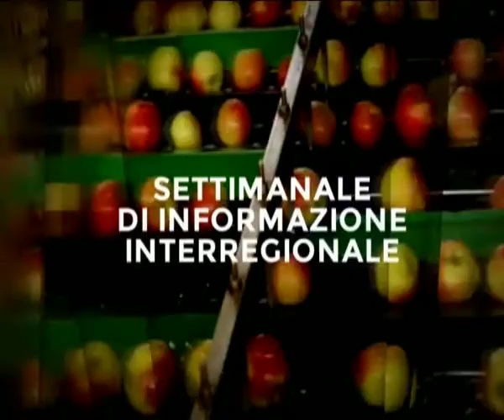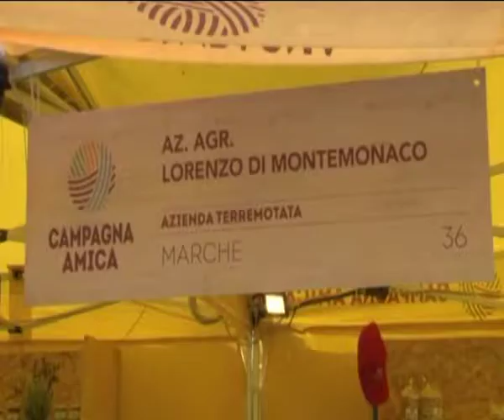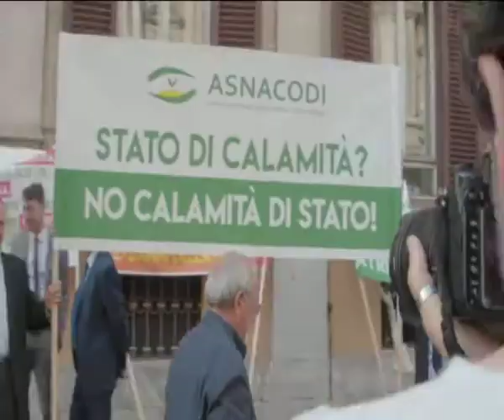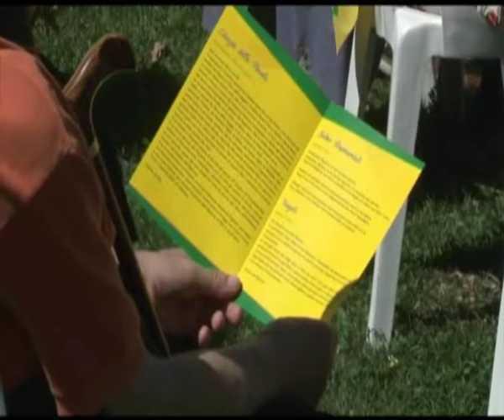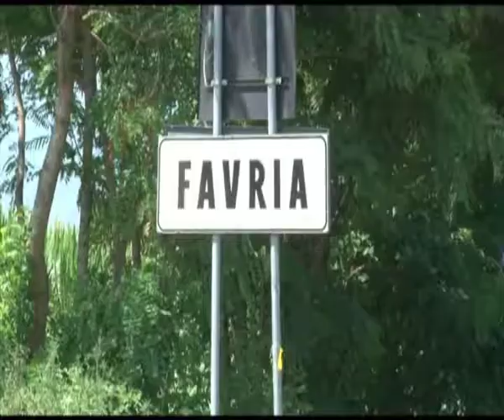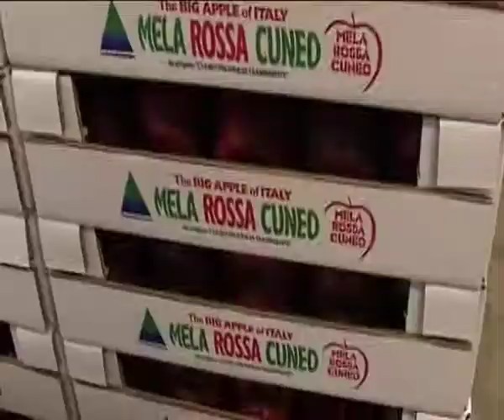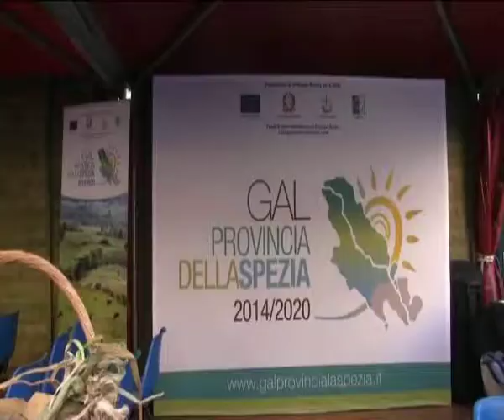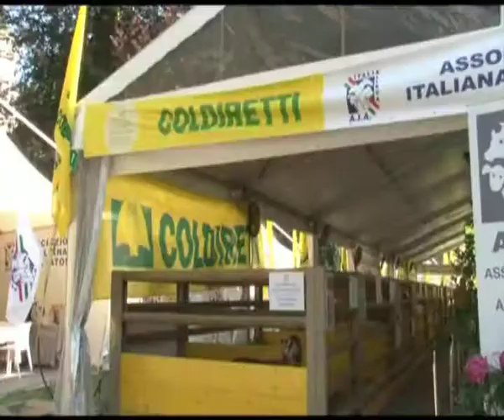Obiettivo Agricoltura del 08 Luglio 2018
Filmato tratto da Obiettivo Agricoltura del 08 Luglio 2018